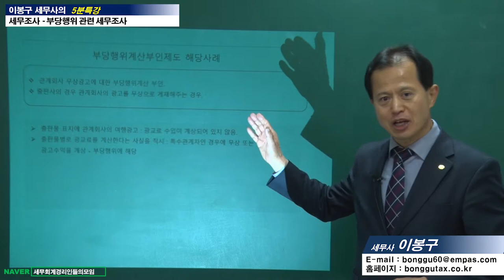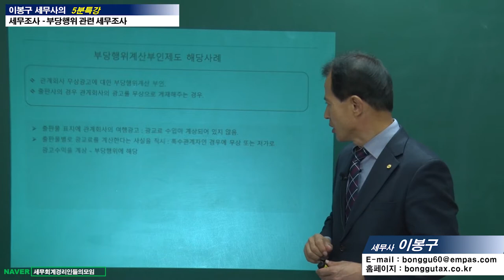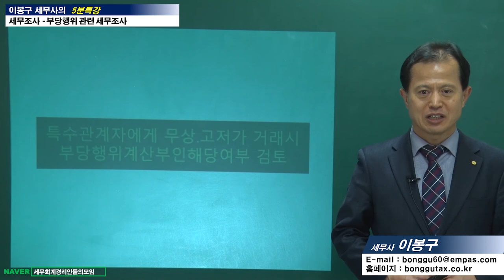#12 [세무조사 5분특강] 부당행위 관련 세무조사는 어떻게 하나요? [이봉구 세무사의 5분특강]